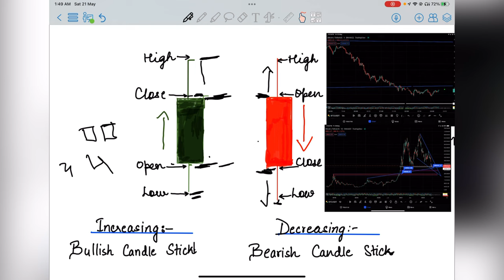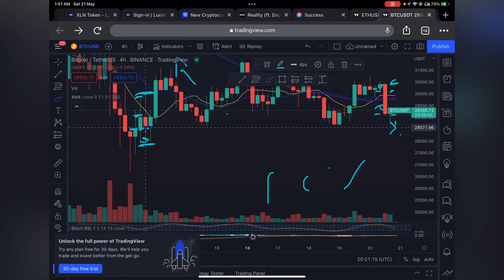CANDLESTICKS ANALYSIS COMPLETE GUIDE | TIBETAN LANGUAGE | CRYPTO_TIBET COURSE Episode 1